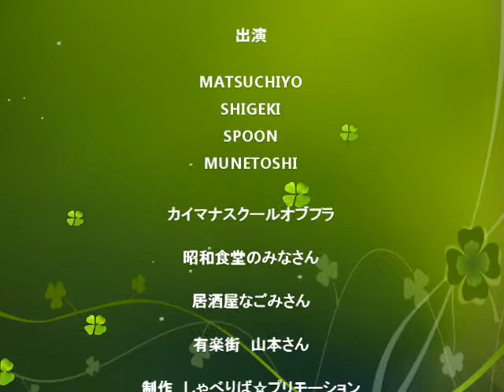第62回浜松たなばたゆかたまつりムービー編Part1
第62回浜松たなばたゆかたまつり
出演　MATSUCHIYO　SHIGEKI　SPOON　MUNETOSHI
　　　　カイマナスクールオブフラ
　　　　居酒屋なごみさん　昭和食堂さん　有楽街　山本さん